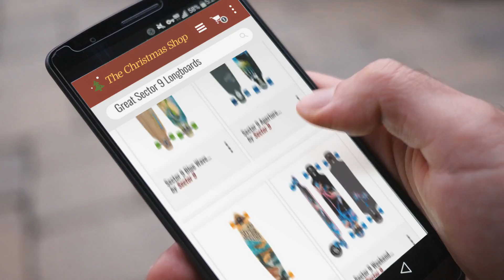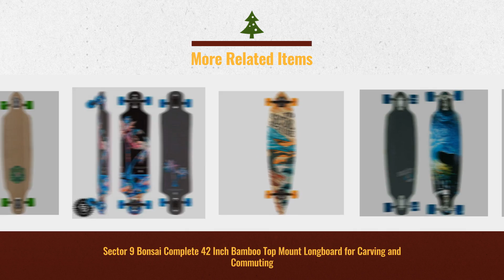Top 10 Sector 9 Longboards / Countdown To Christmas 2018! | Christmas Gift Guide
- New! 2019 Black Friday / Cyber Monday Standard Skateboards Deals and Updates.

Black Friday / Cyber Monday Sector 9 The 95' Complete Skateboard, Pink by Sector 9

Black Friday / Cyber Monday Sector 9 Aperture Sidewinder Drop Through Downhill/Cruiser Freeride Complete Longboard 36" by Sector 9

Black Friday / Cyber Monday Sector 9 Bonsai Complete 42 Inch Bamboo Top Mount Longboard for Carving and Commuting by Sector 9

Black Friday / Cyber Monday Sector 9 Weekend Merdian Complete Skateboard, Blue 2018 by Sector 9

Black Friday / Cyber Monday Sector 9 Green Wave Lookout II Drop-Thru Bamboo Complete Downhill Longboard Skateboard - by Sector 9

Black Friday / Cyber Monday Sector 9 Blue Wave Lookout dropthrough Complete Longboard Skateboard, 9.6-Inch x 42.0-Inch by Sector 9

Black Friday / Cyber Monday Sector 9 Steady Complete Skateboard, Yellow by Sector 9